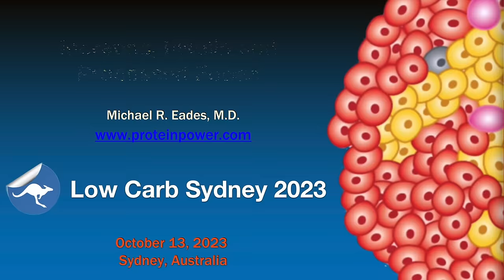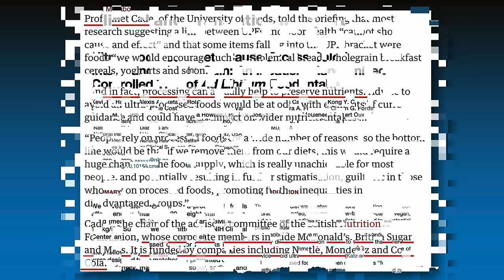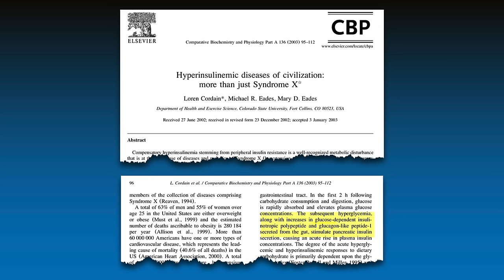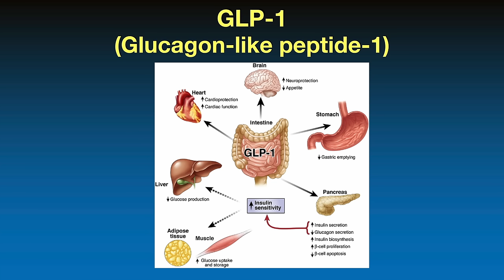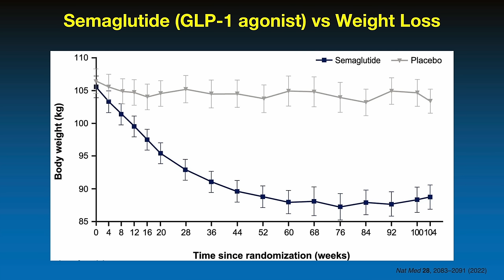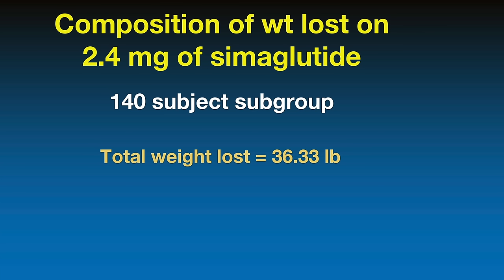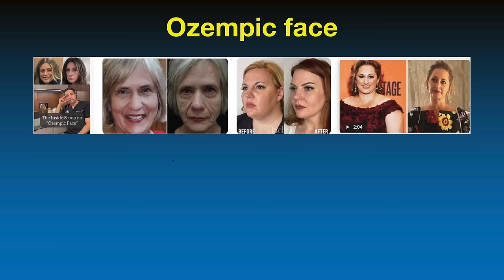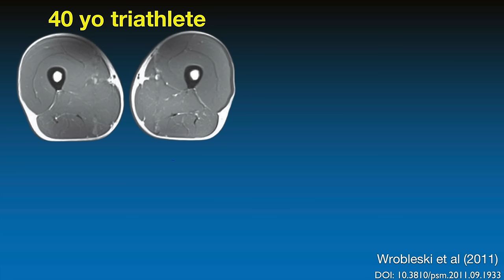Dr. Michael Eades - 'Incretins, Insulin and Processed Foods'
Dr. Michael R. Eades received his BSCE degree in Civil Engineering from California Polytechnic University (Cal Poly), Pomona, California and his MD from the University of Arkansas Medical Sciences (UAMS).

After completing training in General Surgery as UAMS, Dr. Eades (along with his wife) founded Medi-Stat Medical Clinics, a chain of general family medicine outpatient care centers in central Arkansas, where he practiced general family medicine for over a decade.

In 1996, Dr. Eades co-authored (with Mary Dan Eades, MD), their first joint book project 'Protein Power', which became a national and international bestseller, selling over 3 million copies and spending 63 weeks on the NY Times Best Seller List.

The Drs. Eades have appeared as guest experts on hundreds of radio and television shows across America. Their work has been featured regionally and nationally on NBC, ABC, CBS, FOX, CNN, MSNBC, and CNBC and seen in such publications as Newsweek, the NY Times, the LA Times, the Washington Post, and USA Today.